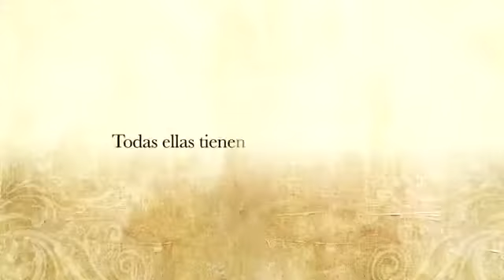trailer A COR DA PAIXÃO